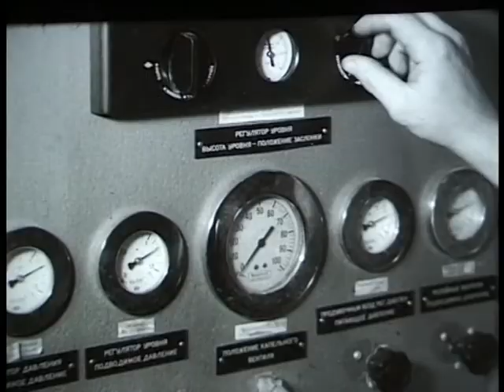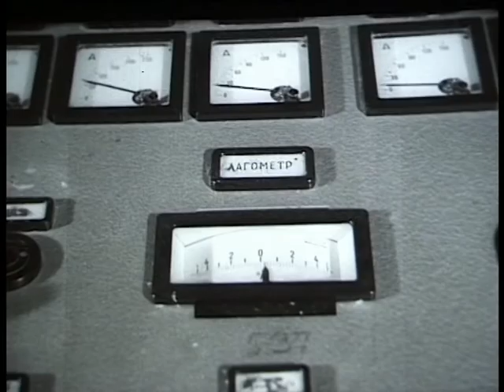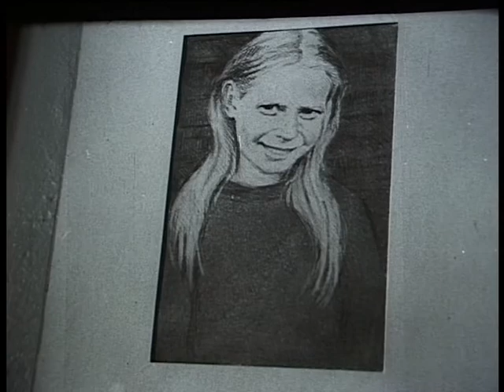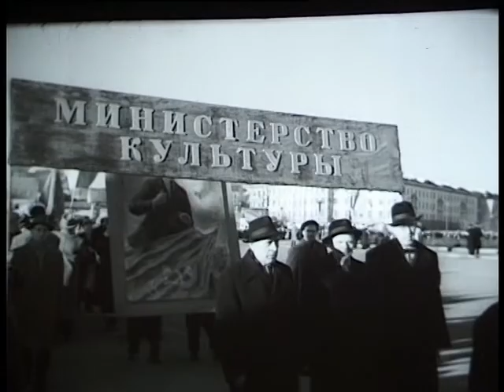Киножурнал Советская Карелия 1961 Ноябрь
Киножурнал Советская Карелия. Ноябрь 1961

В этом выпуске:
-Делегация Карелии на открытии 22 съезда КПСС
-Хрущёв с докладов
-Работники ОТЗ, Кондопожского  комбината одобряют...
-Тягач Т-210 – 22 съезду КПСС
-Острова на Онеге. Ловля ряпушки
-Художественная выставка 22 съезду (Авдышев, Пехова, -Игнатьева, Ланкинен, Стронк и другие)
-Демонстрация 7 ноября